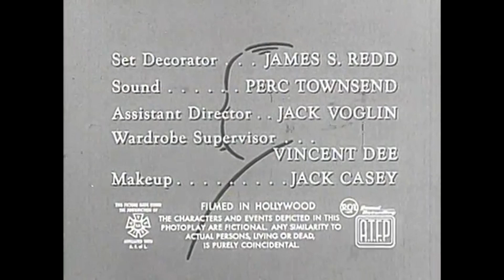Revue/MCA TV (1955)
From "Alfred Hitchcock Presents" Season 1 (1955)